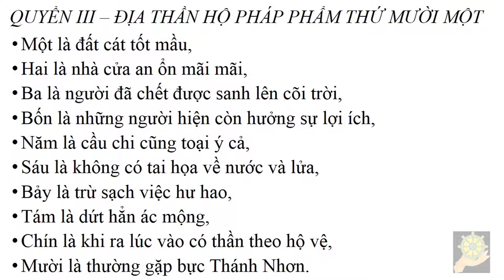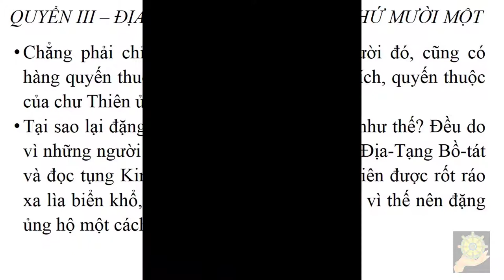Kinh Địa Tạng Bồ Tát Bổn Nguyện chữ to dễ đọc - Phẩm thứ 11